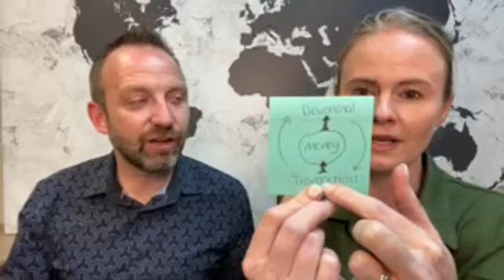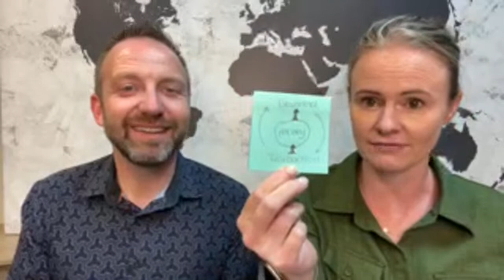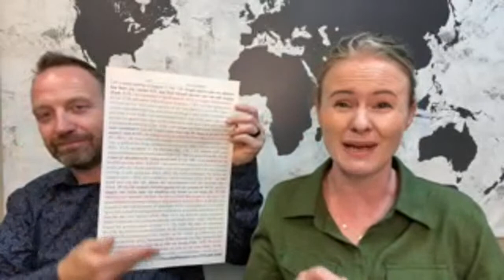💰“2 Types of Money”💰 | Business Supernaturally📊 | LIVE with Ashley & Carlie Terradez 🔥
Click the 🔔 to be notified every time a new video goes up!

If you would like to learn more about our NEW Property Project go